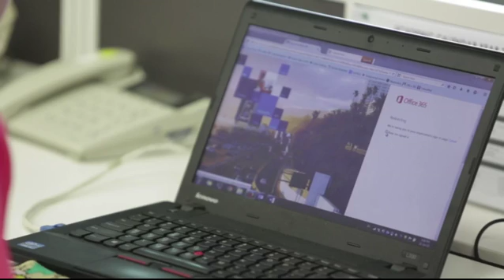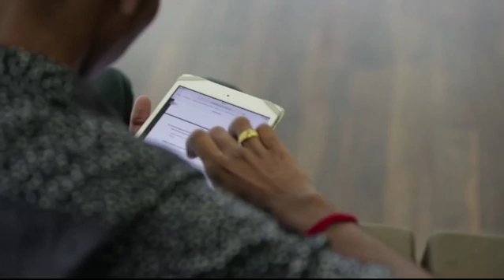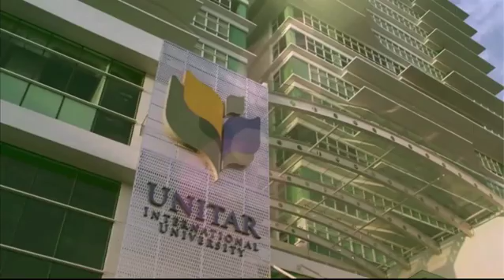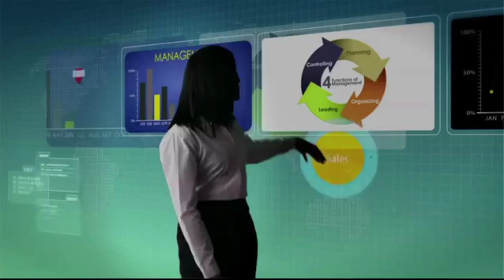University enhances collaboration and learning with move to richer cloud solution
UNITAR International University deployed Windows 8.1 tablets for its students and migrated its communications platform to Office 365. This has improved collaboration among students and educators thanks to a comprehensive set of communication and productivity applications. Digital access to content has also made it easier to find resources by using a rich, dynamic platform that simplifies research and content-sharing; thus supporting better study habits.